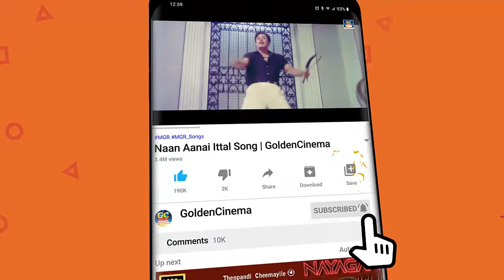மனதிற்கு ஆறுதல் தரும் சிவாஜிகணேசனின் சோக பாடல்கள் | Sivajiganesan Soga Padalgal | Sivaji Sad Songs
Movies
ShortFilms
Special Programs
Events
Movie News